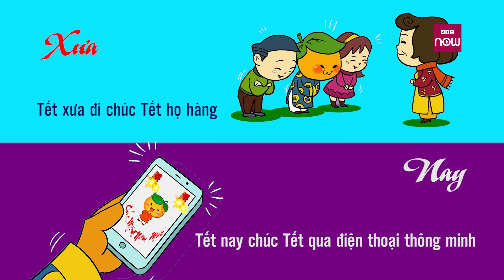VTC Tin Mới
VTC1 | Hãy xem clip để có cảm nhận thú vị về Tết xưa và Tết nay. Xem sự khác biệt trong cách đón Tết của người Việt qua thời gian.